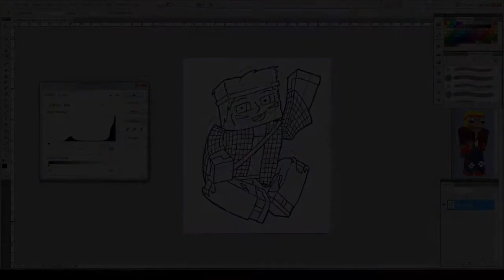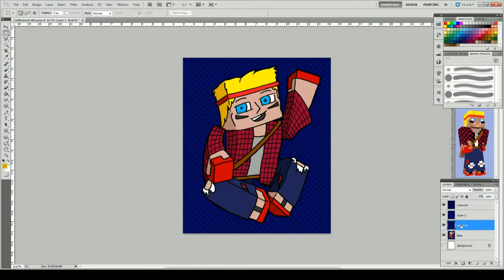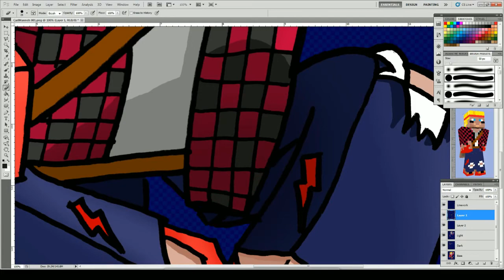Krash Palisades Avatar #9 - CarlManneh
Krash Palisades Avatars are available from the Krash Palisades shop and are hand drawn by Meles.